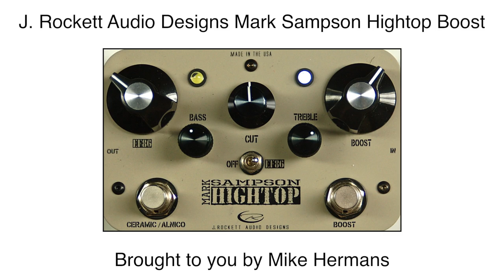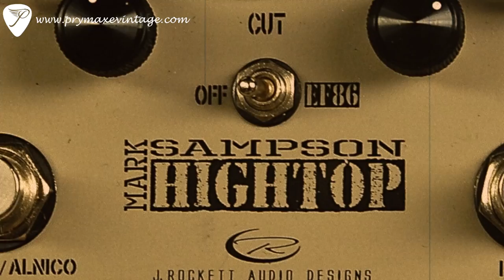J. Rockett Audio Designs Mark Sampson Hightop Boost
$269.00 J. Rockett Audio Designs Mark Sampson Hightop Boost

 The Mark Sampson designed Hightop is everything "Mark Sampson" in a box.  Mark is known for his recreations of the classic AC30/Top Boost tones when he worked for the "Other" companies.  This pedal is about the best you can get if those Chimey Beatles type tones float your boat.  Play the Hightop for 10 mins and then turn it off and you will wonder who put the blanket over your amp.  This is an actual "Top Boost" circuit reduced to transistors so flat for the EQ is with both bass and treble all the way left.  The cut control contours your highs and the interactive combination of all 3 EQ controls allows you to dial in your mids.  Ceramic/Alnico gives you the best option for your choice of speaker. Alnico speakers have a certain breakup characteristic so if you want to emulate that select Alnico.  Same goes for the Ceramic speaker setting.  Bring in the EF86 and dial it to your liking as well.

J. Rockett Audio Designs Mark Sampson Hightop Boost Features:
Volume - The volume control can be very subtle depending on if you have the ceramic / alnico engaged. In alnico mode it is louder.
Bass - The bass control is at unity all the way to the left just like a real top boost. You can add bass but its bery powerful.
Treble - The treble controll is at unity all the way to the left like a real top boost. You can add treble but it is very powerful.
Cut Control -  The cut control allows you to set the interaction between the bass and treble and still have control over the highs without disrupting the setting you like between bass and treble. The interation between the bass and treble allows you to define your mids depending on where they are set. The cut controll can dial in the intensity of the chime.
Ceramic / Alnico - This is a unique function that allows you to recreate either the ceramic speaker sound or the alnico speaker sound. The ceramic speaker sound is typically tighter and more defined whereas the alnico sound is typically looser, brighter and more swampy sounding.
EF86 Knob - The EF86 Knob allows you to set the intensity of the EF86 sound once its engaged with the EF86 switch. It is subtle but you will hear an increase in volume and an incrase in harmonic complexity.
ED86 Switch - The EF86 switch simply turns on the EF86 sound witch is then controlled by the EF86 knob. The EF86 sound creates a very complex and gritty sound so try it with and without the alnico setting.
Boost Control - Engages the pedal and then boost volume is controlled by the boost knob.